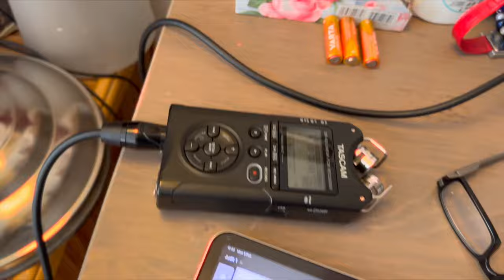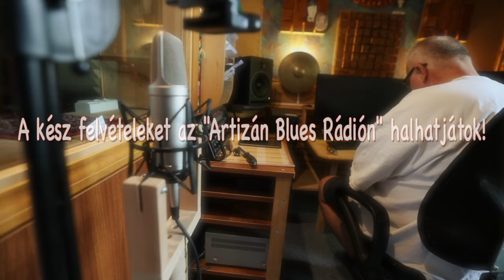A színfalak mögött…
Ha támogatni szeretnéd munkámat:
Számlatulajdonos:
Fogel Frigyes
Bank neve:
OTP Bank Nyrt.
HUF Számlaszám:
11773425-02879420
IBAN:
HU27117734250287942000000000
SWIFT (BIC):
OTPVHUHB
Szívből köszönöm!

REVOLUT:
Frigyes Fogel
IBAN
LT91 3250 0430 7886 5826
BIC
REVOLT21